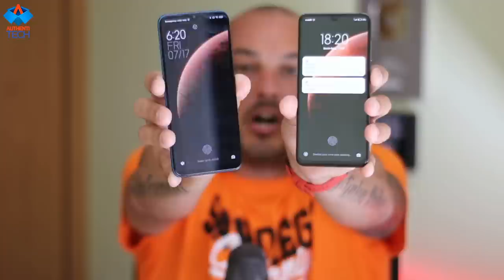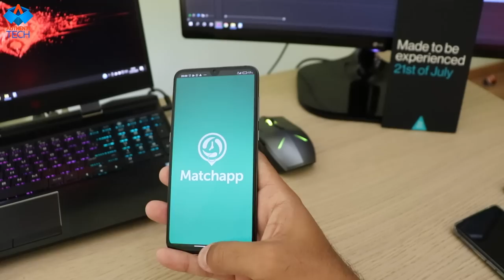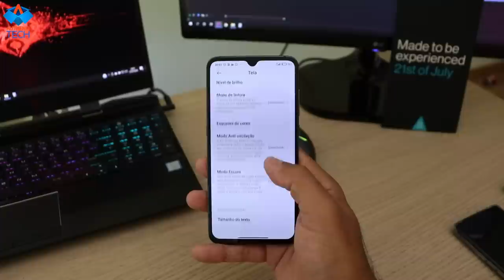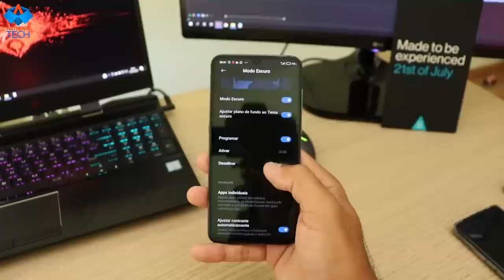MIUI 12 CHEGOUUU!!! SAIBA OS NOVOS RECURSOS E QUANDO O SEU XIAOMI SERÁ ATUALIZADO!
Smartphones que já receberam a MiUI 12:
Primeiro lote:
Xiaomi Mi 10 Youth Edition
Xiaomi Mi 9 Pro 5G
Xiaomi Mi 9 Explorer Edition
Xiaomi Mi 9
Redmi K30 Pro Zoom Edition
Redmi K30
Redmi K20 Pro Edição Premium
Redmi K20 Pro
Redmi K20

Lotes seguintes até o final de Agosto/2020:
Redmi Note 7/ Redmi Note 7 Pro
Redmi Note 8 Pro/ Redmi Note 8/ Redmi Note 8T
Redmi Note 9/ Redmi Note 9s/ Redmi Note 9 Pro/ Redmi Note 9 Pro Max
Mi 10 Pro/ Mi 10/ Mi 10 Lite
POCO F2 Pro/ POCO X2
Mi Note 10/ Mi Note 10 Lite
Mi 8/ Mi 8 Pro/ Mi 8 Lite
Mi MIX 3/ Mi MIX 2S/ Mi MIX 2
Mi 9 SE/ Mi 9 Lite
Redmi Note 7S/ Redmi Y2/ Redmi S2/ Redmi Note 5/ Redmi Note 5 Pro/ Redmi 6A/ Redmi 6/ Redmi 6 Pro/ Redmi Note 6 Pro/ Redmi Y3/ Redmi 7/ Redmi 7A/ Redmi 8/ Redmi 8A/ Redmi 8A Dual.